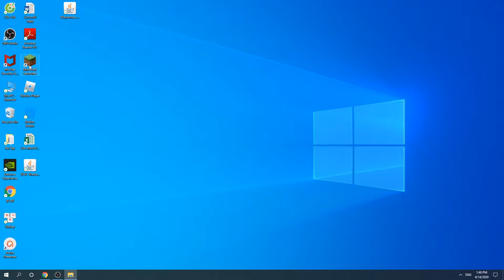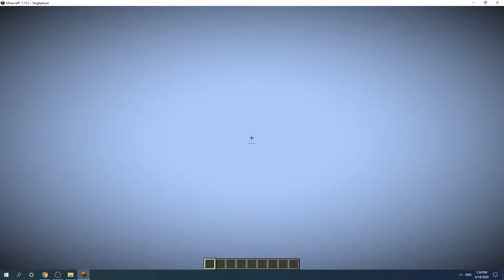Mystical Agriculture Mod 1.15.2 | How To Download & Install Mystical Agriculture Mod For Minecraft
How to download & install Mystical Agriculture Mod For Minecraft show in this video. This mod is a mod that helps us get more food from the garden. Players can obtain minerals, material resources and seeds when this mod is installed.